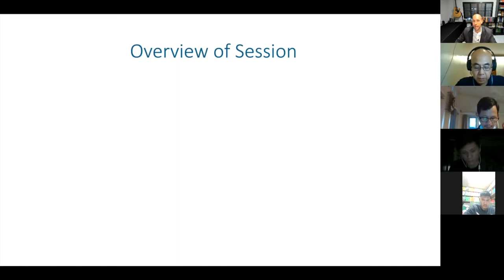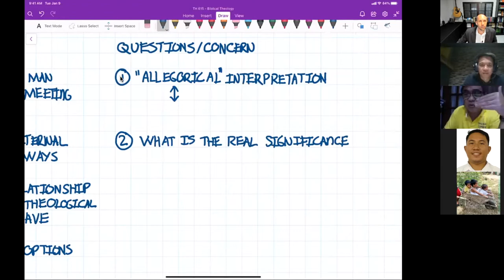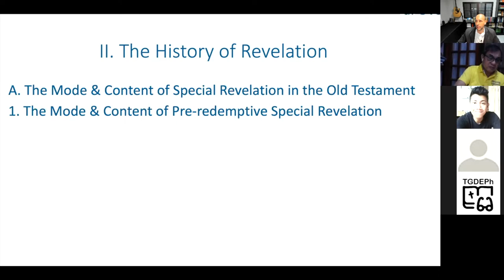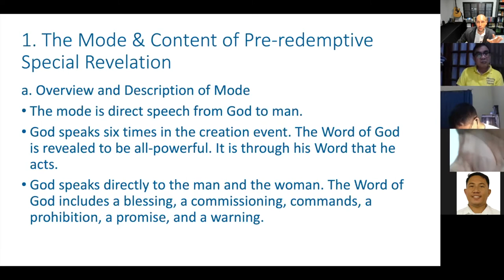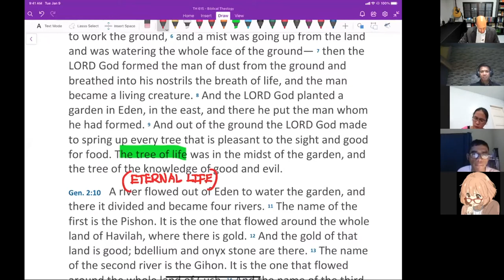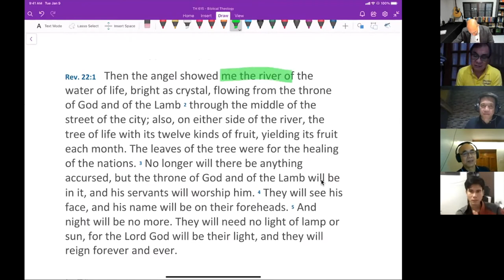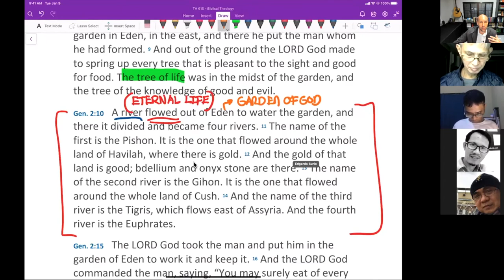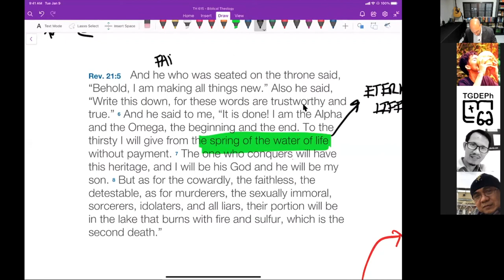Biblical Theology - Session 5 - The Mode and Content of Pre-redemptive Special Revelation - Pt. 1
New Content begins at 0:03:15
This is the fifth session in our study of Biblical Theology. In this session, we look at the mode and content of pre-redemptive special revelation. There are four principles that are to be included in this revelation which will be further revealed throughout Scripture and are brought to climax in the revelation of Jesus Christ.

Outline
I. Opening - 0:00:19
II. Overview - 0:01:56
III. Biblical Theology by Vos, Chapter 3 - 0:03:15
IV. The Mode and Content of Pre-redemptive Special Revelation - 0:29:37
     a. Overview and Description of the Mode - 0:31:00
     b. Four Principles - 0:46:45
          i. The Principle of Life - 0:50:37